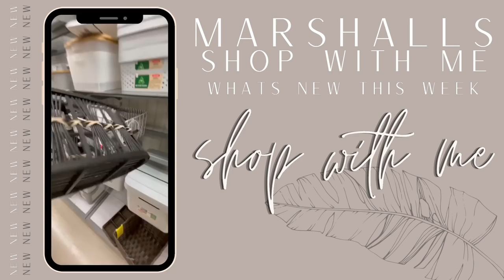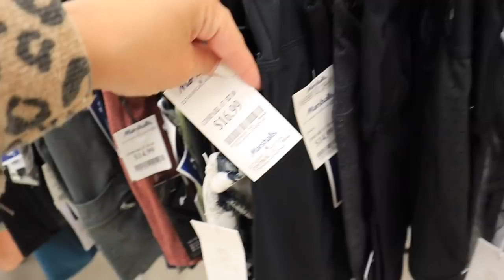*MAY 2021* whats new at MARSHALLS shop with me | $300+ shopping spree marshalls haul | GREAT finds!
xoxoxo katie

FOLLOW ME //
KATIES INSTAGRAM- @KatieVining
KATIES TIKTOK-@KTVining

SHOP EQUIPMENT //
GOPRO ACCESSORIES